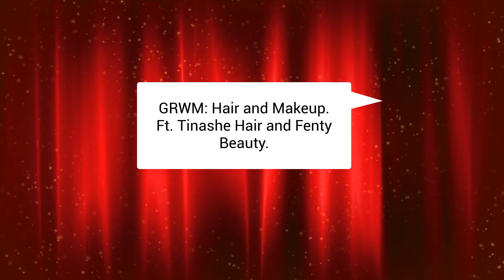GRWM : Ft Tinashe Hair and Fenty Beauty // Beautiful Dreamer // 4C Hair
Hair Details:-
Tinashe Hair

PRODUCTION:-
Camcorder: Sony HDR-CX450
Editing Software: WeVideo
Neewer Ring Light
Room Light & or Lamp.

This is a space where I am free to be ME! I am sharing and learning at the same time!